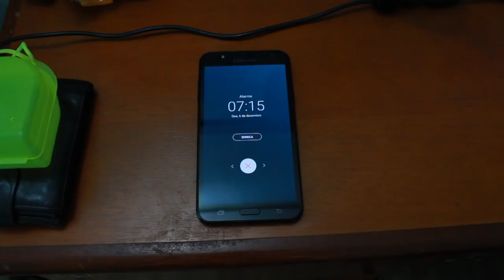ÚLTIMO DIA DE AULA NA ESCOLA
E aí, pessoal! Aqui quem fala é o Johnny! Neste vídeo eu mostro um pouco sobre o último dia de aula na escola e sobre o ano letivo! Espero que gostem! Deixem aquele delicioso like! Valeu, falou e um beijo no popô! OBS: CENA EXTRA NO FINAL!